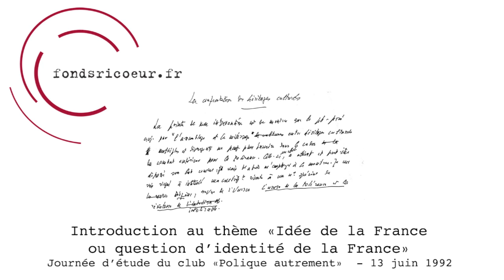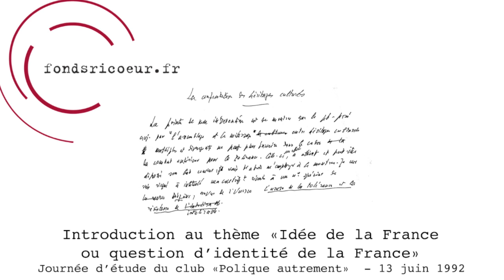Paul Ricoeur : "Introduction au thème « Idée de la France ou question d’identité de la France. »"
Enregistrement audio : 1 h 33 min. 09 sec.

Participation à une journée d’étude du club de réflexion  « Politique Autrement » , Introduction au thème « Idée de la France ou question d’identité de la France. », 13 juin 1992